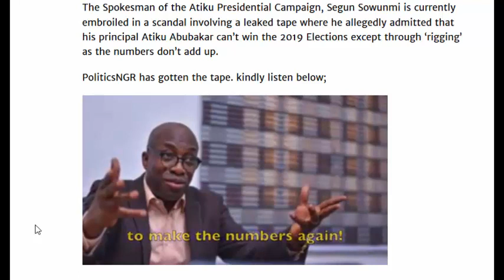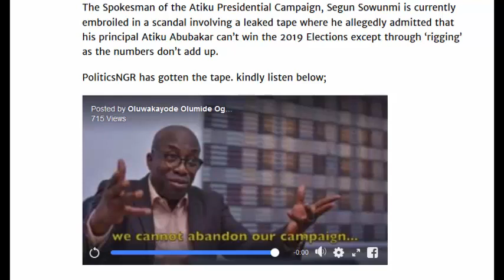LEAKED TAPE: Atiku can’t win except Rigging– PDP Spokesman, Segun Sowunmi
The Spokesman of the Atiku Presidential Campaign, Segun Sowunmi is currently embroiled in a scandal involving a leaked tape where he allegedly admitted that his principal Atiku Abubakar can’t win the 2019 Elections except through ‘rigging’ as the numbers don’t add up.